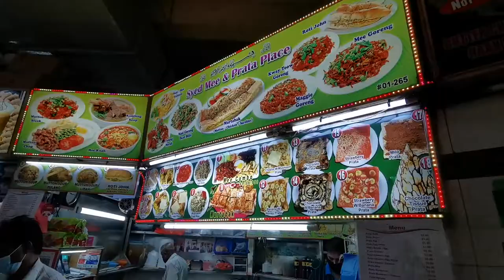Roti Prata at Tekka Centre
Early breakfast with fresh roti prata at Tekka Centre. I ordered the Chicken Murtabak and it was so delicious.

You Can Now Buy Me $1 Coffee for Good Luck ☕️